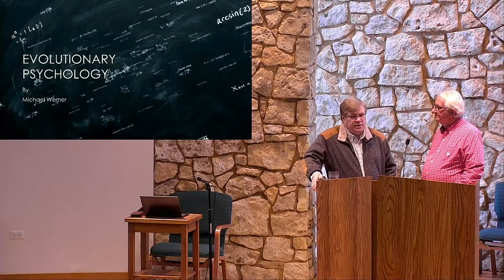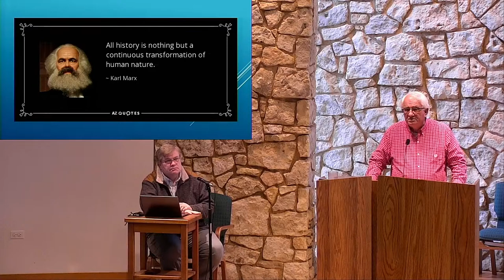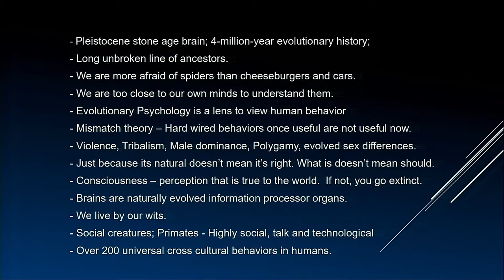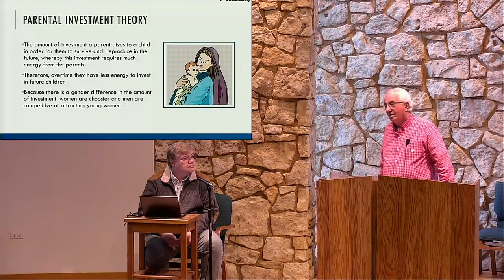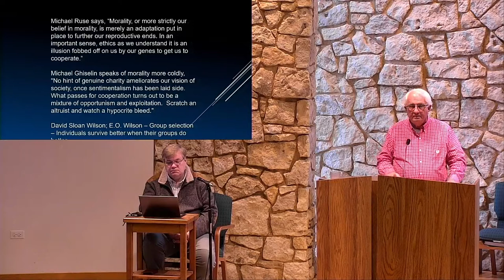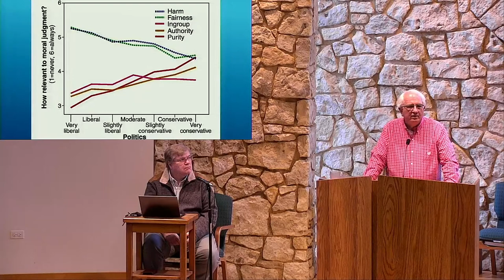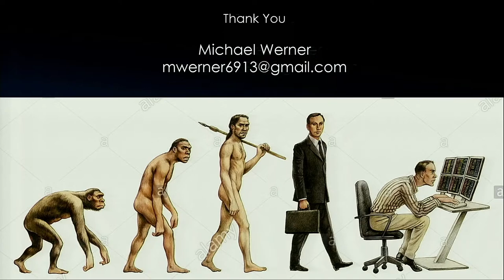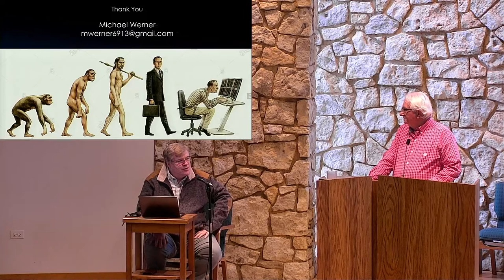April 18, 2021 - Science Sunday